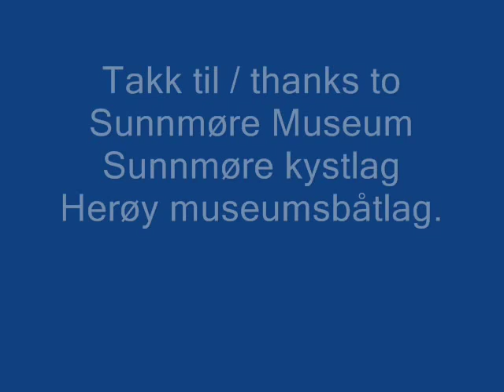Båttreff Borgundgavlen 2009 - Sailing traditional wooden boats on the Borgund fjord, Norway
Fra båttreffet i Borgundgavlen i Ålesund i 2009. Hvert år møtes seileinteresserte fra Sunnmøre for å seile med lokale tradisjonsbåter. Båtene er mindre snedbetninger, åttring, åfjordsbåt og noen ganger vikingskipskopier.
Video from the annual boat gathering at Sunnmøre Museum in Ålesund, western Norway. We sail with traditional boat types from Sunnmøre and mid-Norway, as snedbetning, ottring, Åfjordsboat and sometimes Viking ship replicas.